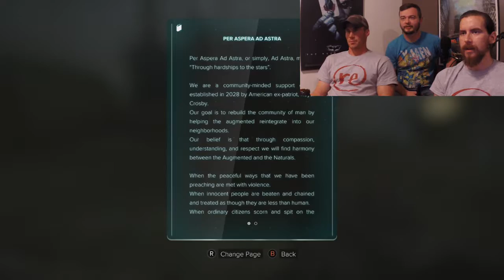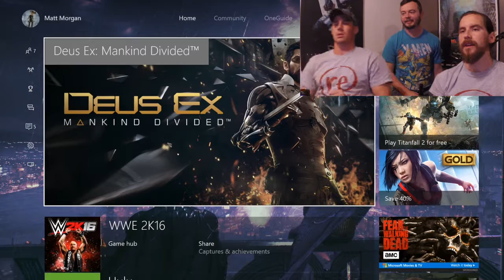Deus Ex Mankind Divided - rePLAY